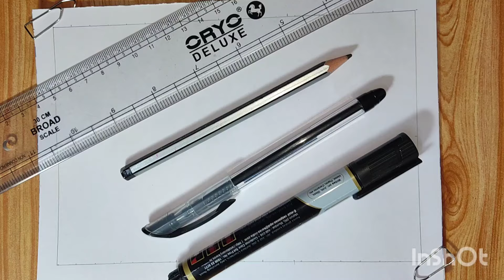Pattern 178|How to draw patterns|zentangle pattern|illusion pattern|pattern tutorial|doodle pattern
Pattern 178 easy geometric pattern step by step making. Easy doodle pattern anyone can draw this pattern.

Material used :
• white plain sheet (half A4 size)
• black pen
• black marker
• pencil
• ruler